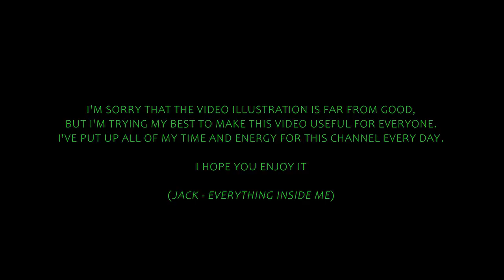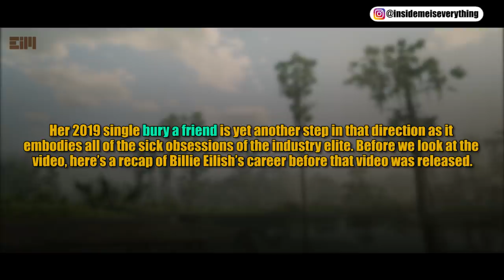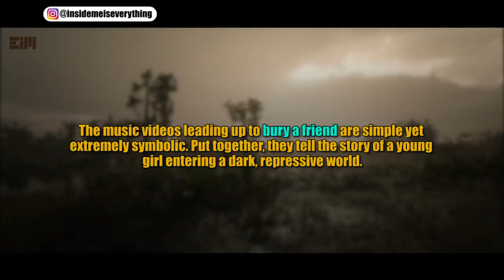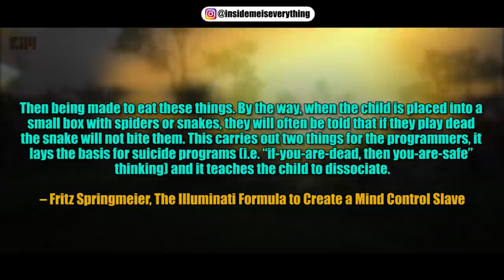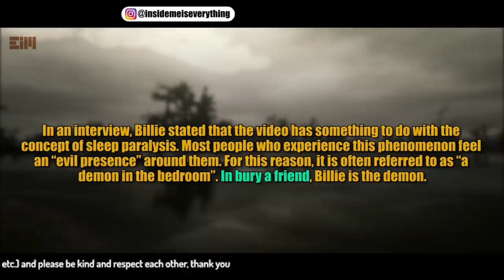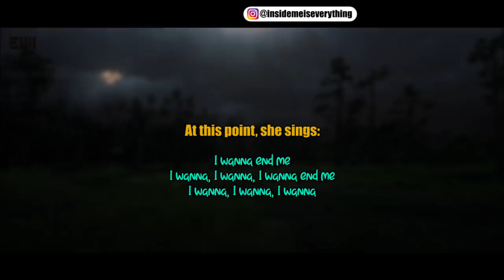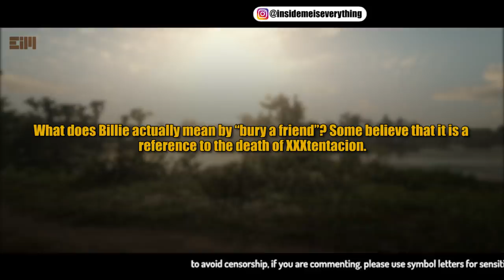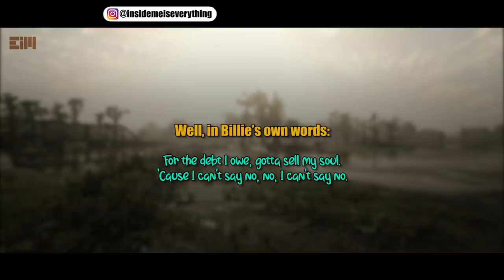SOMETHING STRANGE IN HER MUSIC VIDEO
music video analysis